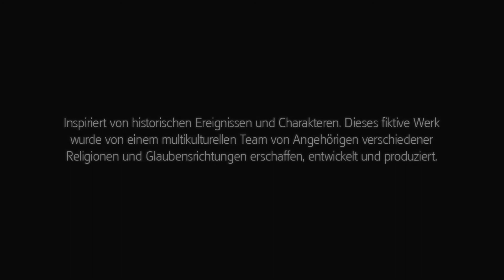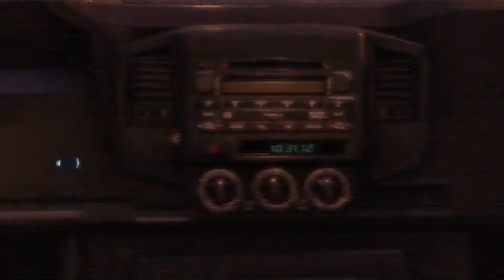Mord in der Oper! ♣ Let's Play Assassin's Creed III Remastered #1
Wir versetzen uns zur Zeit der Amerikanischen Revolution mit Assassin's Creed III (2012). Im laufe des Spiels schlüpfen wir in die Rolle von Connor.
Ein Ziel bleibt dabei: Die Freiheit für unser Volk zu erreichen!

Möchtet ihr selbst in die Rolle schlüfen?